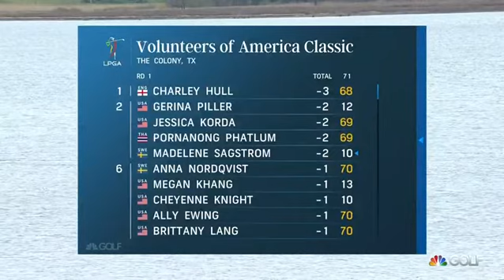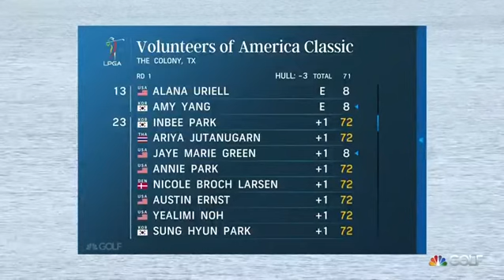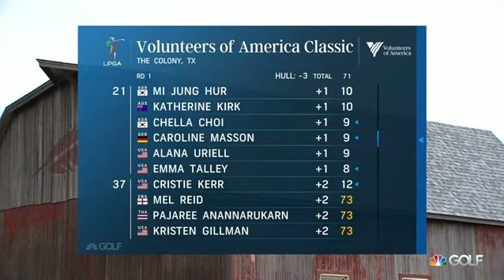So Yeon Ryu, Gerina Piller @VolunteersOfAmericaClassic2020 R1